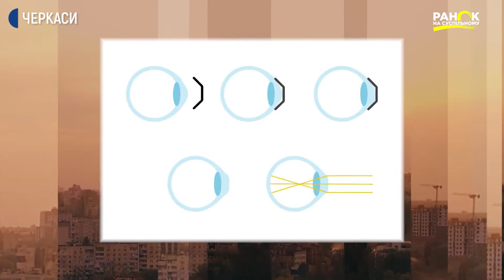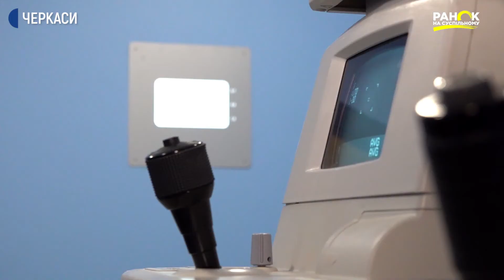У чому переваги використання контактних лінз та кому не варто їх носити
За оцінками Всесвітньої організації охорони здоров'я, більше, ніж 130 мільйонів осіб (або близько 2% населення планети), щодня використовують контактні лінзи. Цей метод корекції зору з кожним роком набуває більшої популярності. Учому ж переваги використання контактних лінз та кому не варто їх носити – ми розпитали у експерта.